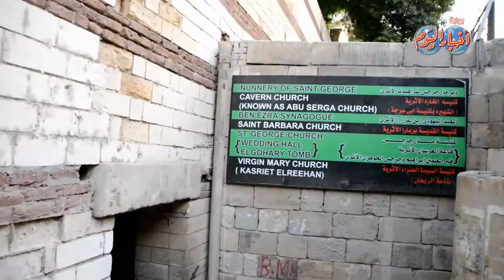أحتمت بة العائلة المقدسة .. الكنيسة المعلقة تاريخ مصر القبطية